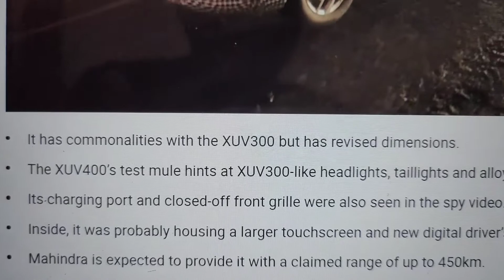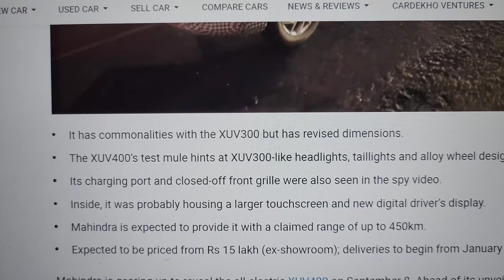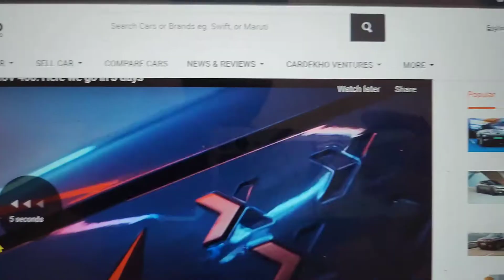MAHINDRA XUV400:ELECTRIC SUV/THE ALL-ELECTRIC SAME AS XUV300 #67/365